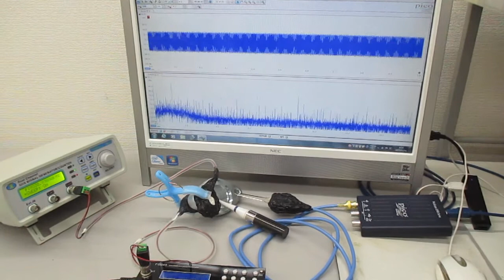超音波の相互作用をコントロールする技術（超音波システム研究所） Ultrasonic-labo